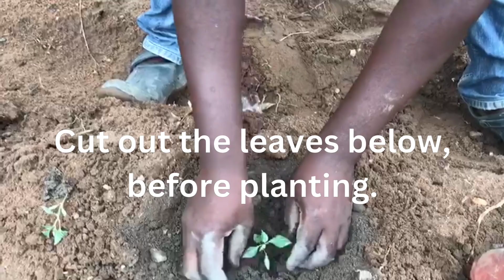Kuyash integrated farm, How to transplant Bell peppers.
Transplanting should always be done in the evening,to allow the plant stable, before the sun comes. Use good soil always.